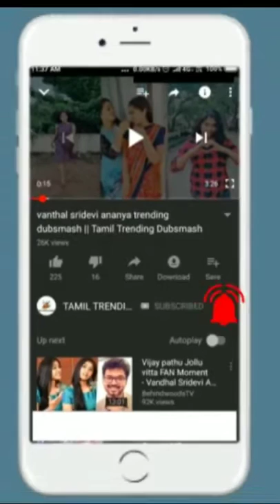Funny tamil dubsmash collections Tamil Trending Dubsmash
tamil dubsmash girl name list,

college dubsmash tamil,

tamil dubsmash master,

tik tok tamil dubsmash,

funny tik tok tamil,